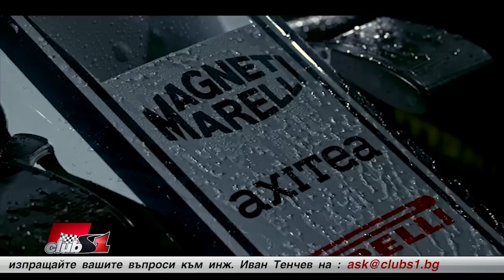Предното крило на болида на Алфа Ромео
Поради каква причина има ,,отрязани парчета,, от предното крило на болида на Алфа Ромео?

Въпрос на Георги Николов